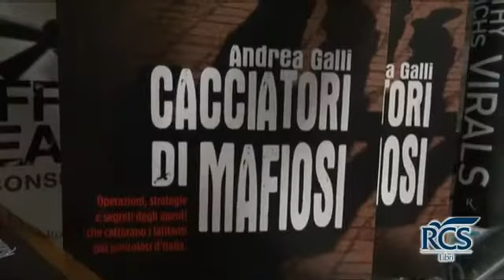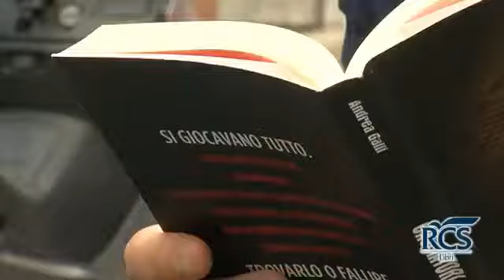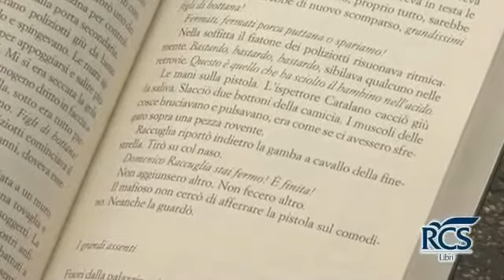Intervista a Andrea Galli, autore di Cacciatori di Mafiosi - 16 luglio 2012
"Servono tre caratteristiche per poter essere un cacciatore di mafiosi: la costanza, la pazienza e lo spirito di sacrificio."